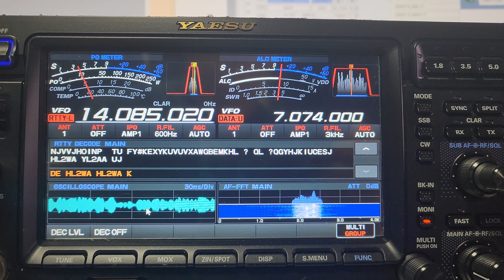FY5KE, French Guiana, Caribbean Sea, 14MHz , RTTY QSO by HL2WA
FY5KE, French Guiana,  Caribbean Sea, 14MHz, RTTY, Worked by HL2WA,
This video is communication with  " RTTY " Mode.

Kyu, HL2WA